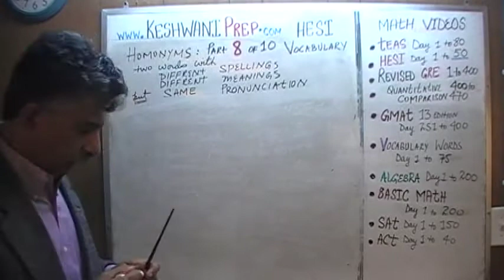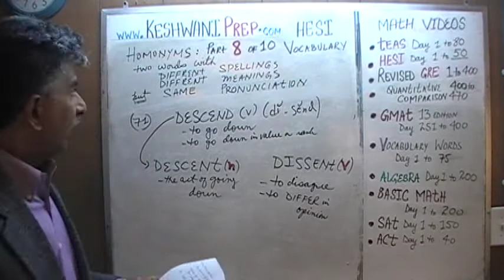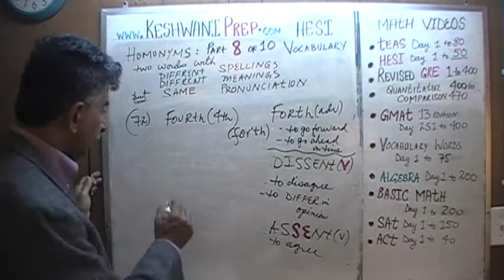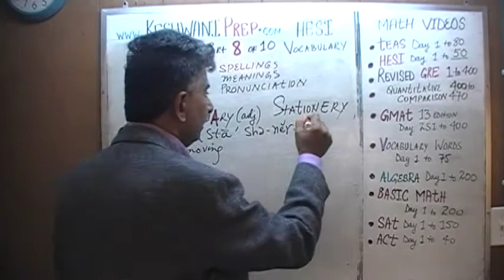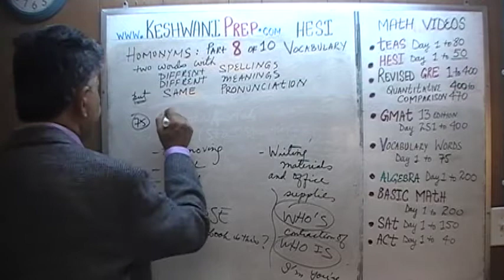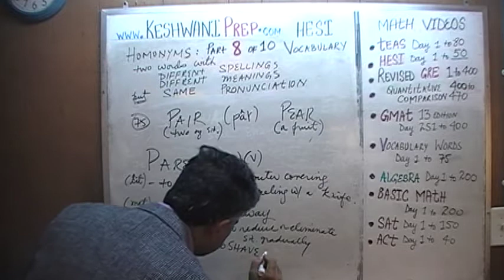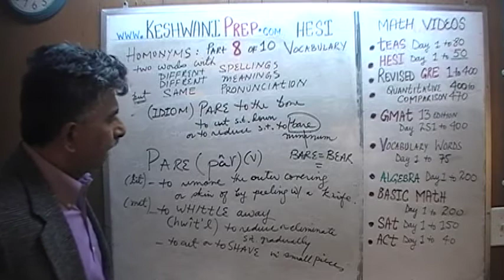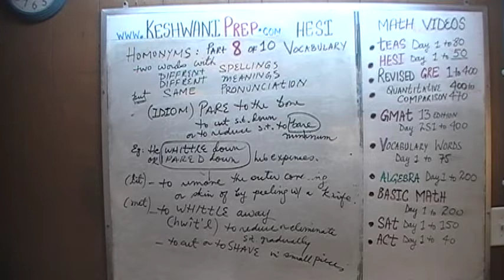What are Homonyms? Part 8-of-10, Vocabulary Words GRE, GMAT, TEAS, HESI, SAT, ACT, TOEFL and IELTS